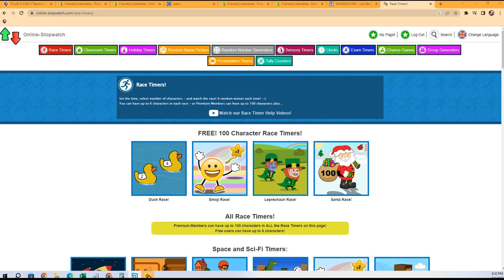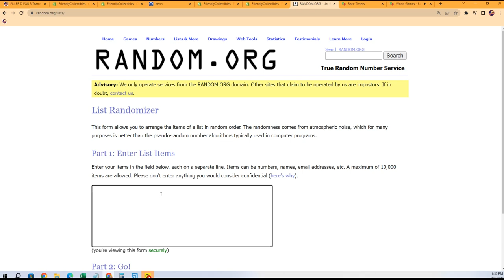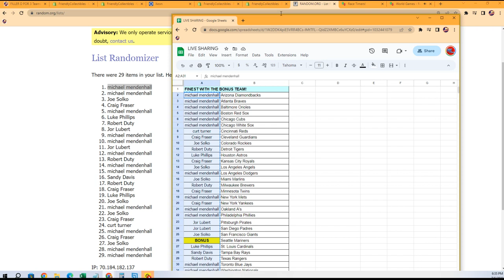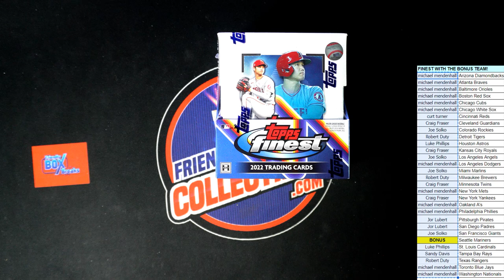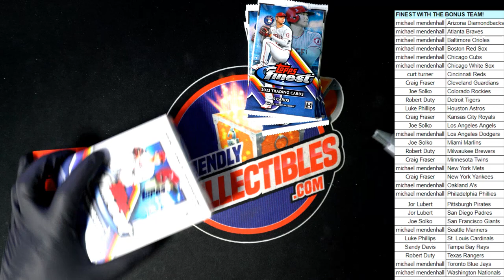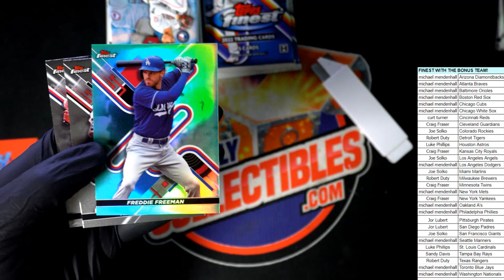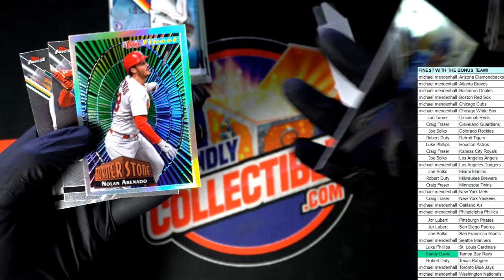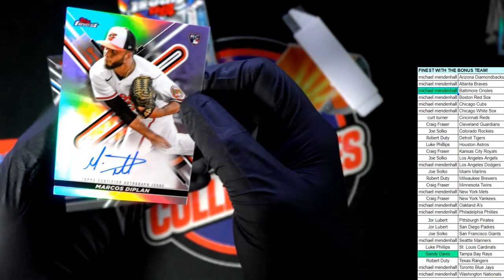2022 Topps Finest Baseball Hobby ID 22FINESTPYT333